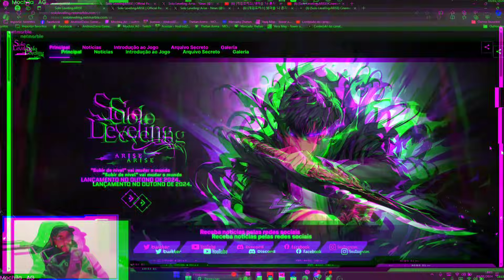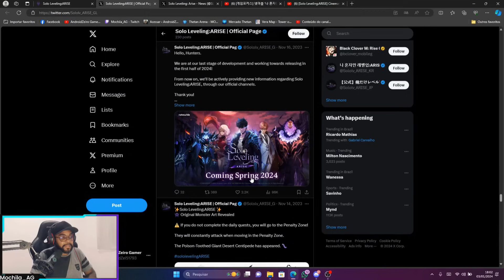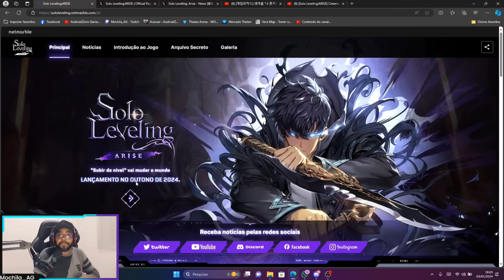LANÇAMENTO DE SOLO LEVELING ARISE GLOBAL PC / MOBILE CONFIRMADO EM 2024 😱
Solo Leveling: Arise é um jogo para PC e celular desenvolvido pela Netmarble Neo, subsidiária da Netmarble, baseado no popular romance da web e na série webtoon “Solo Leveling” do autor Chugong. “Solo Leveling” é a série mais popular da Kakao Entertainment, tendo conquistado mais de 14,2 bilhões de visualizações em julho deste ano.